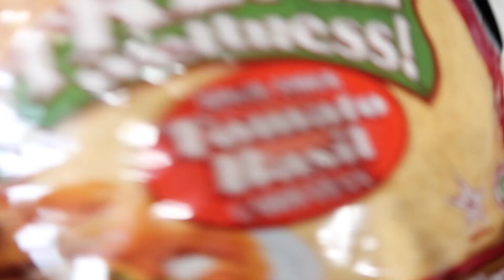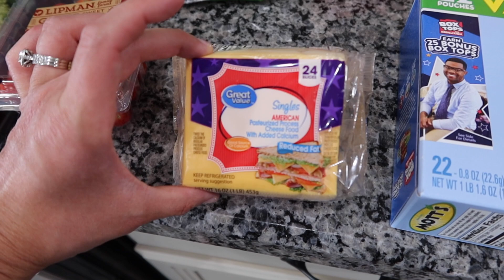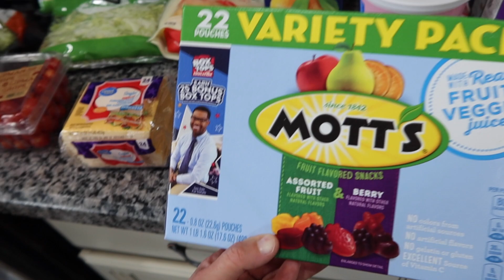Walmart Grocery Haul 8/26/20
Our grocery order this week was $111.04